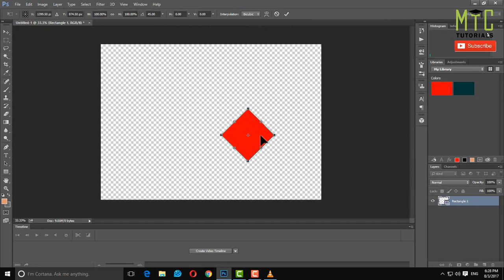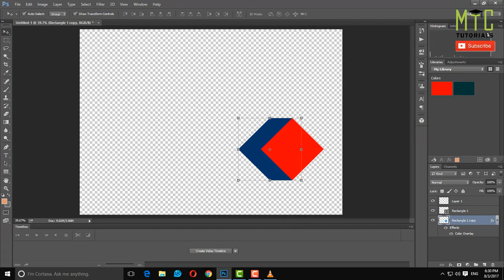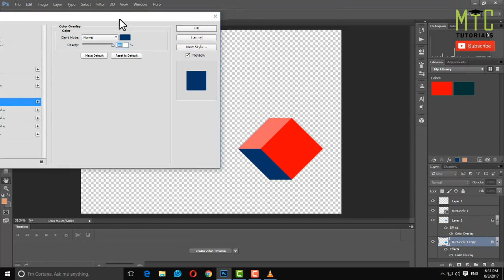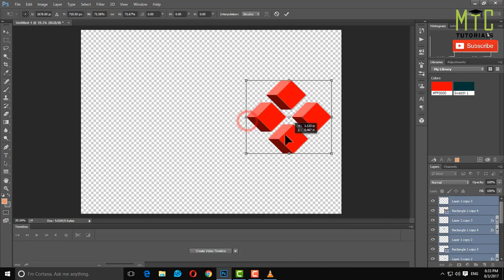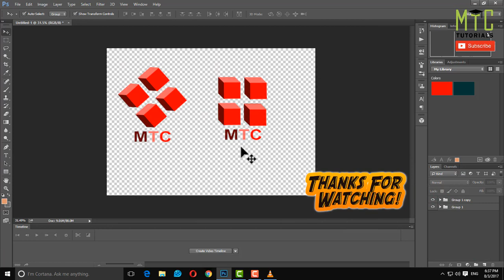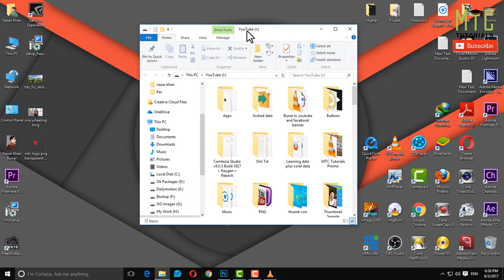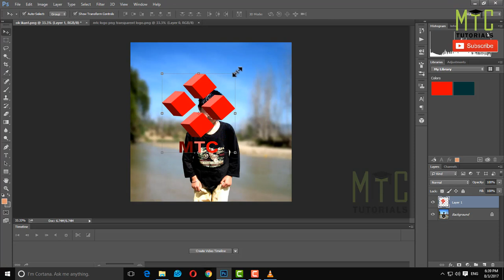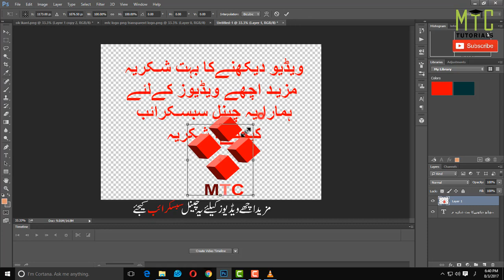How To Make Transparent PNG Logo In Photoshop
This is the easiest way to make/create PNG Transparent Logo on Adobe Photoshop.